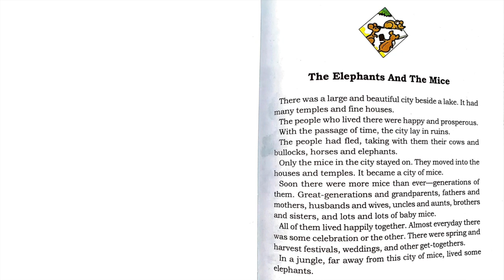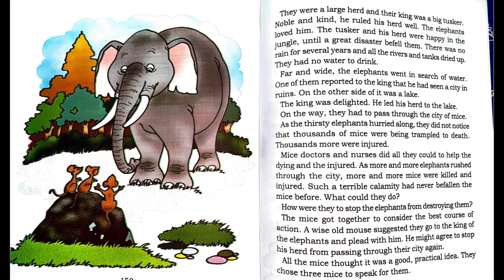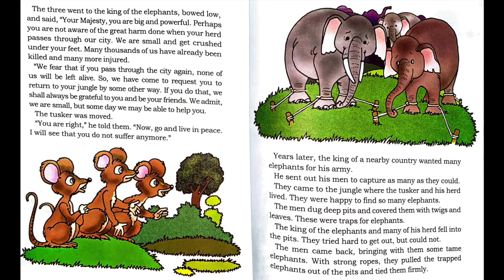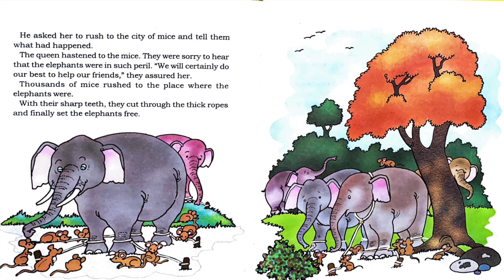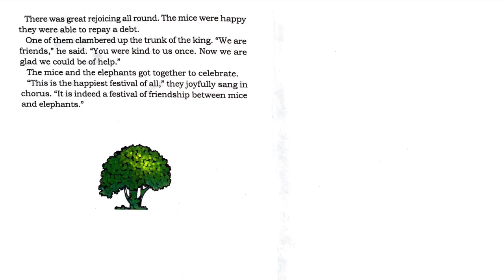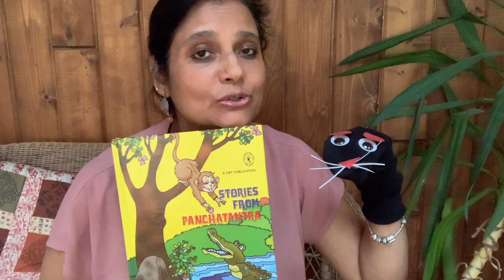Indian Story Read Aloud in English: The Elephants and the Mice from Panchatantra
I am now offering private virtual classes for all of my friends. I have been teaching children for years and would love to work with you!

In this video, I read aloud an Indian story called The Elephants and the Mice. Read with me to find out what makes some elephants and mice work together...

Wondering what the Panchatantra is? The Panchatantra is a collection of animal fables from ancient Indian culture. The original stories are in Sanskrit but I am reading an English translation. My mission is to share the treasures of Indian literature with children around the world.